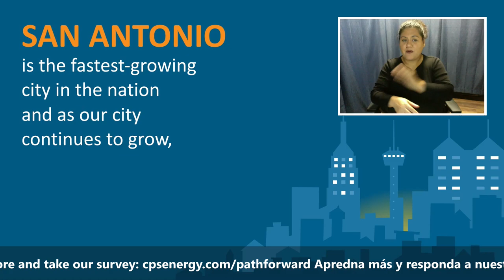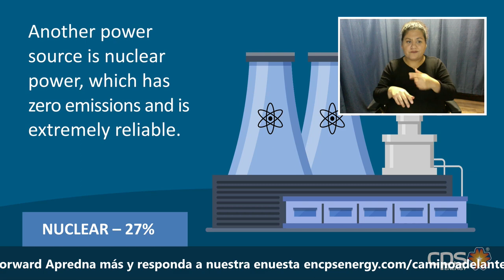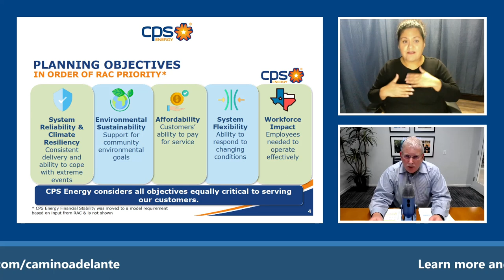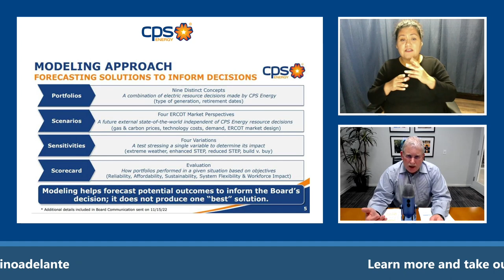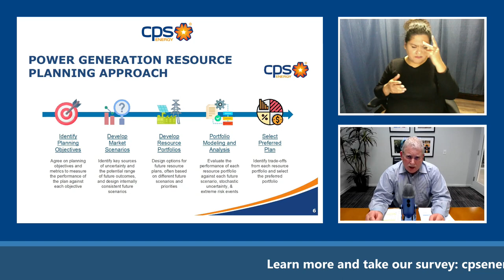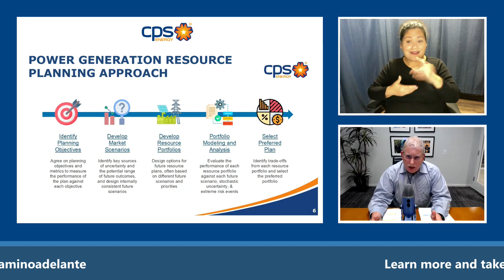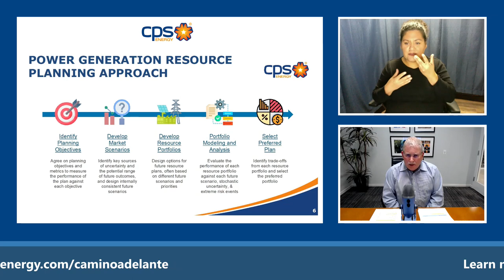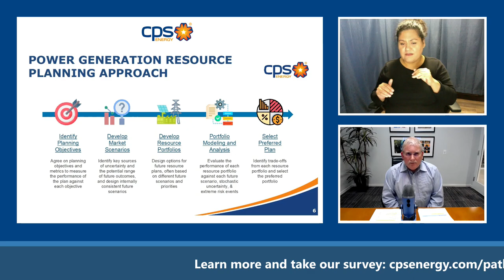CPS Energy Power Generation Virtual Town Hall December 8, 2022